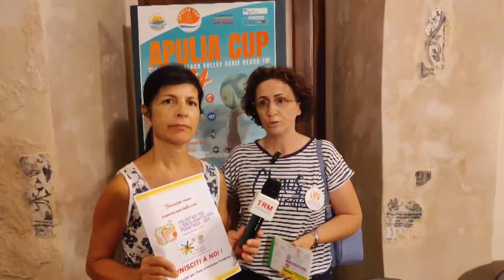Beach volley, a Ugento il Trofeo Manni ricordando Gabriele De Giorgi